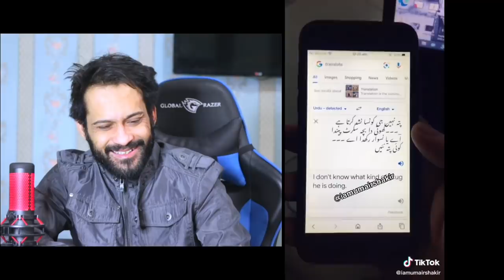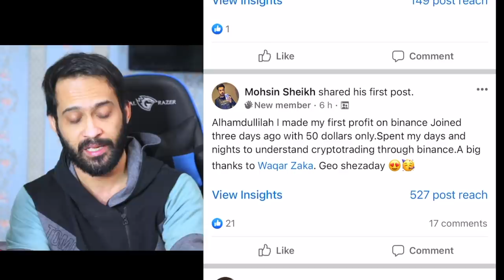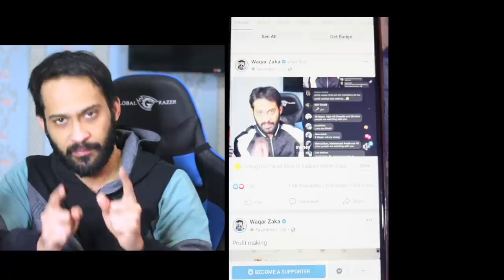TRY NOT TO LAUGH EPISODE 58 | Waqar Zaka Reaction on Aah Aah Video